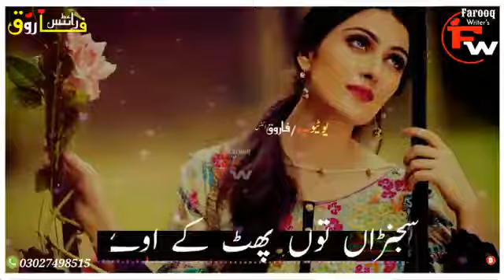Dil bahon udas hy